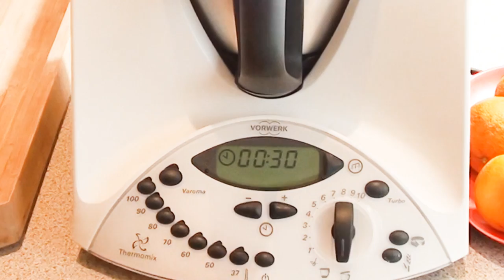Orangen-Eierlikör, Orange eggnog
Heute gibt es ein Eierlikör der fruchtigen Art.